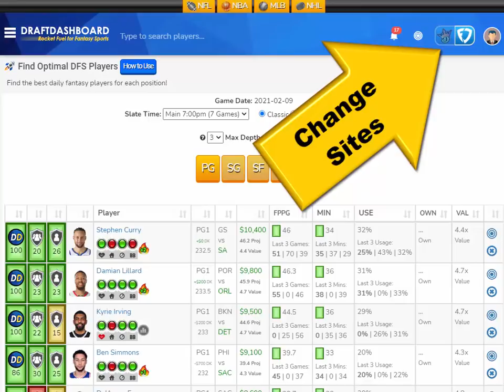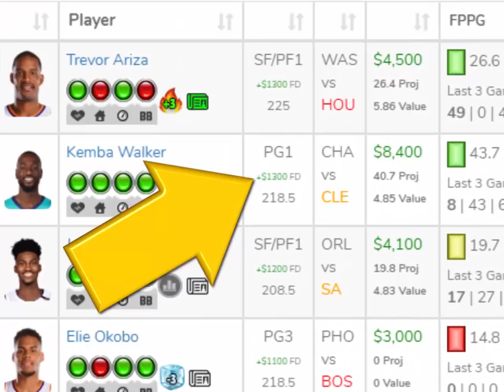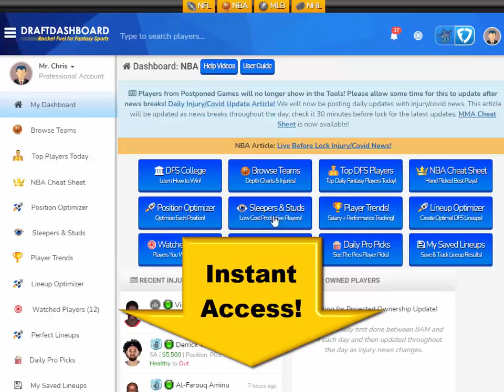NBA DraftKings Picks + FanDuel Picks 2/9/2021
NBA DraftKings Picks + FanDuel Picks 2/9/2021 Top NBA DFS Picks for Today Tuesday February 9. Try our DFS Lineup Optimizer, Fantasy Basketball Advice, DFS Strategy and Winning DFS Lineups for Tonight!